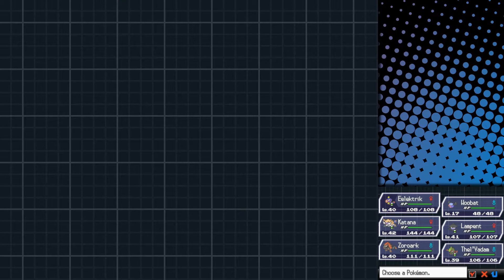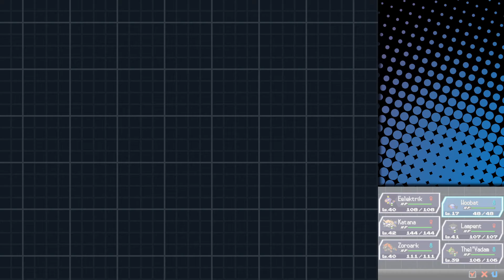Eelektrikal Discharge: Pokemon Black 2 Episode 38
And another evolution this episode. Two pokemon finally living up to their potential, or, at least living up to more of it.